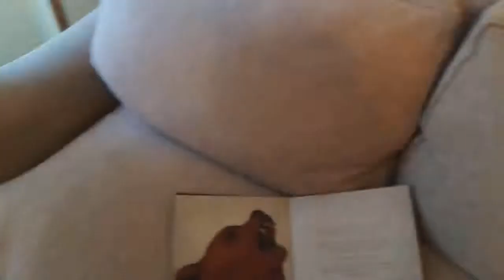embudo, co ta, 10 12 2014